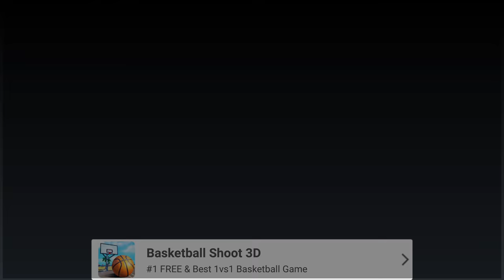Real Bike Racing - Android Gameplay HD #4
Racing Motorcyle Game

Steering Wheel CAR GAMES, ड्राइव कार रेस, سباق بالسيارة